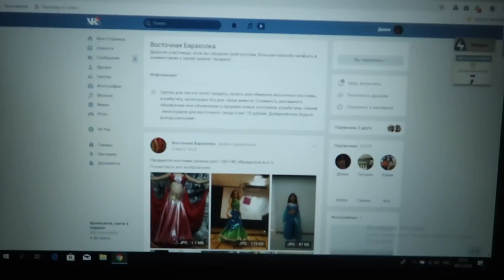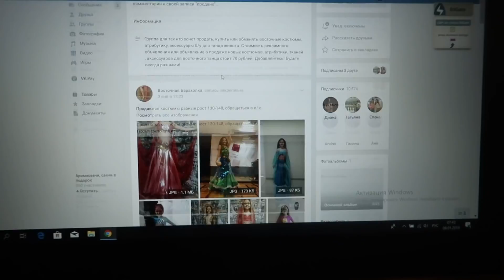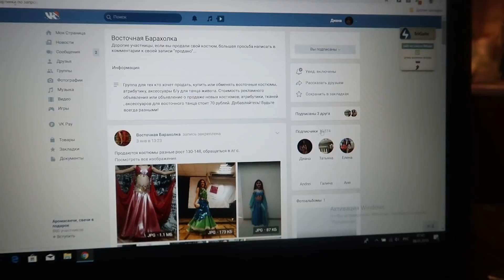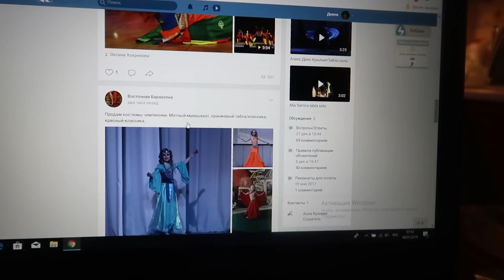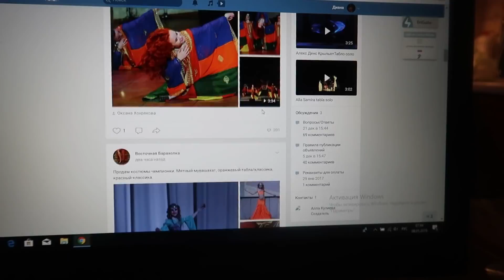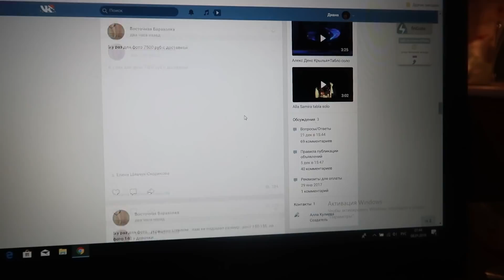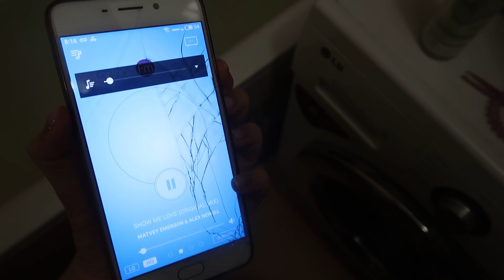Я РАДА, ЧТО ПРАЗДНИКИ ЗАКОНЧИЛИСЬ..🤔